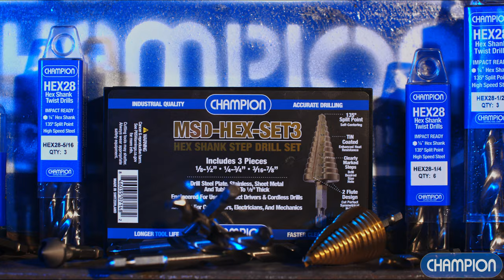Champion Impact Driver “Bits”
Impact Ready, Hex Shank Cutting Tools-Drill Bits, Step Drills, Countersinks, Carbide Tipped Hole Cutters, Drill & Tap Combos

Champion has been a well-respected expert in the cutting tool industry for over 120 years.   Champion’s heavy duty tools continue to evolve to meet the demands of the professional.  As more operators use impact drivers on their jobs, Champion identified the need to offer hex shank versions of many of our cutting tools.  Champion’s full line of Impact Ready Cutting Tools includes HEX28 Hex Shank Twist Drills, MSD-HEX Hex Shank Step Drills, DT22HEX Hex Shank Drill & Tap Combinations, CSK-SH Hex Shank Countersinks, and CT3 Hex Shank Carbide Tipped Hole Cutters.

HEX28 Hex Shank Twist Drill Bits
• 1/4” Hex Shank For Use In Impact Drivers
• Industrial Quality- Drill Low to Medium Alloys (Wood, Aluminum, Steel)
• 135° Self-Centering Split Point- Accurate Drilling Every Time
• Heavy Duty Steel Construction- Drill Will Not Come Out Of Shank
• Shorter, Mechanics Length Design- Increased Rigidity For Enhanced Operator Control

MSD-HEX Step Drills
• 1/4” Hex Shank For Use In Impact Drivers
• Drill Steel Plate, Stainless Steel, Sheet Metal, and Tubing Up to 1/8” Thick
• Ideal For Contractors, Electricians, Mechanics, Maintenance, and More
• 135° Self-Centering Split Point- Accurate Drilling Every Time
• Titanium Nitride Coated For Enhanced Heat Resistance and Long Tool Life
• 2 Flute Design For Perfect, Symmetrical Holes

DT22HEX Drill & Tap Combinations
• Hex Shank For Use In Impact Drivers
• Drill & Tap In One Operation
• Heavy Duty Industrial Quality
• Drill deeper and through tougher materials than most other drill tap combos which are only designed for electricians
• Drill Aluminum, Steel & Tough Alloys
• 135° Self-Centering Split Point- Accurate Drilling Every Time

CSK-SH Countersinks
• 1/4” Hex Shank For Use In Impact Drivers
• Zero Flute Countersinks
• De-Bur & Chamfer Wood, Plastics, Aluminum, Steel

CT3 Carbide Tipped Hole Cutters
• 1/4” Hex Shank For Use In Impact Drivers
• Drill Sheet Metal, Tubing, Plastics & More Up to 1/8” Thick
• Drill Perfect, Bur-Free Holes Every Time
• Pilot Drill Is Spring Loaded For Quick & Easy Slug Removal